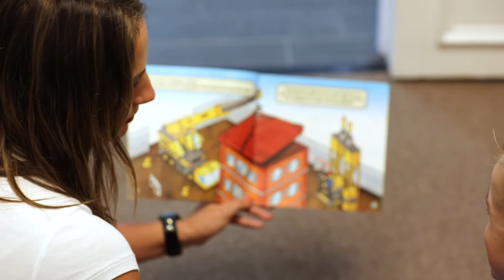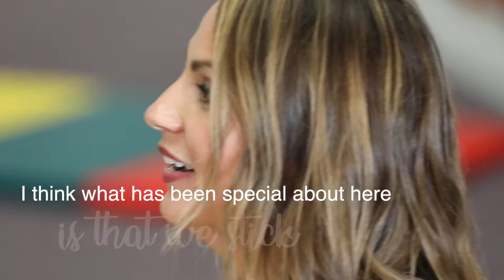Spotlight Therapist - Alicia Hammons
Meet Alicia, a former corrections social worker now speech therapist.

Alicia loves making a difference in the individuals she teaches and giving families empowerment. Thank you for your patience and heart, Alicia!

For more information on Lexington and the programs we offer check out our